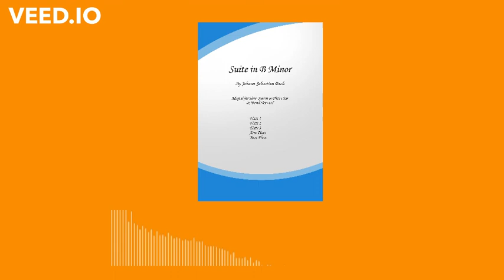Suite in B Minor - J.S. Bach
Hope you enjoyed the music! J.S. Bach wrote four orchestral suites, and the one in B Minor has been a favorite of flute players for centuries. Even though the use of flute in this work was intended as a color enhancement for the violin lines, there are several very famous flute solos included, and so flute players (rightly or wrongly) tend to think of this suite as a “flute feature with string enhancements”. Either way, problem solved with this adaptation for five flute parts, suitable for flute quintet or flute choir. Arranged and performed by David Heywood. Only the overture is presented here, but the entire suite is available as a set for purchase